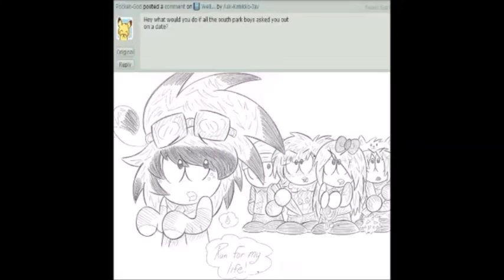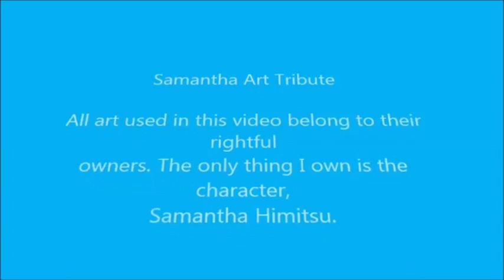💕 South Park Art Tribute 💕 Samantha x Stan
I made this video to thank all of my friends who have drawn my character, Samantha Himitsu for me. This includes all gifts, art trades, commissions or just places where she was included with others. Thank you so much and I'm sorry if this video sucks haha.

Song: My Rainbow
Artist: R-kade

🐾 Tip directly here!
🐾 Show of your Cat Clan pride with merch :3